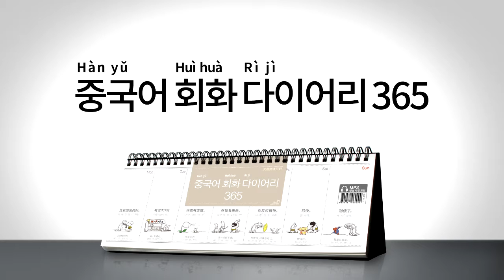2017년 회화 다이어리365 중국어 005